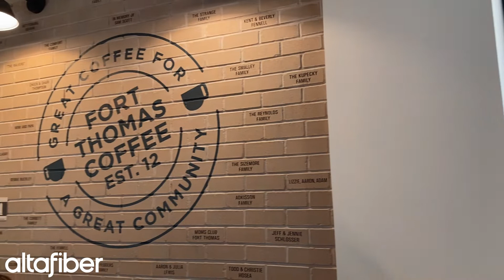Fort Thomas Coffee: August Small Business of the Month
Congrats to our August SMB of the Month, Fort Thomas Coffee! They have connect the community for 10 years in more ways than just coffee. There is now a Business Connect Center at Fort Thomas Coffee's new location on Highland Avenue, providing 3 conference rooms for an "office away from home" or space for birthday parties or special events. Visit this local small business for amazing coffee, food, and cocktails!